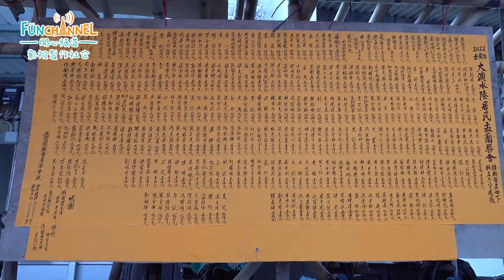【大澳文化一分鐘 - 盂蘭勝會】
大澳太平街盂蘭勝會歷史悠久，水陸居民誠心超度亡魂，祈求國泰民安，疫情早日消退！去片🎞